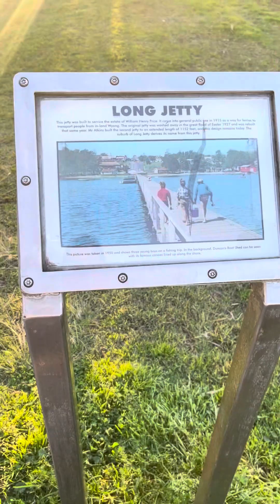One day Ideas/Trip to Long Jetty/The Entrance